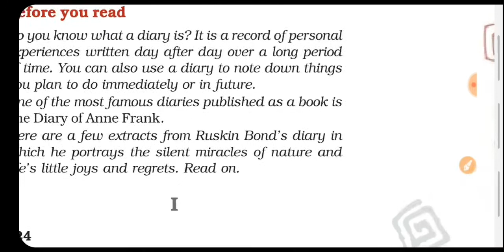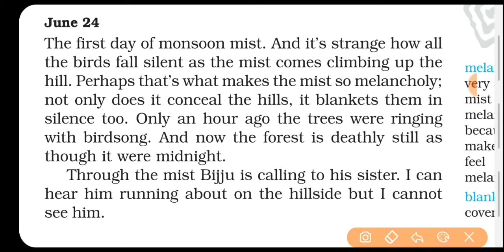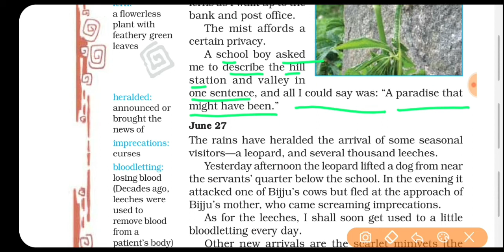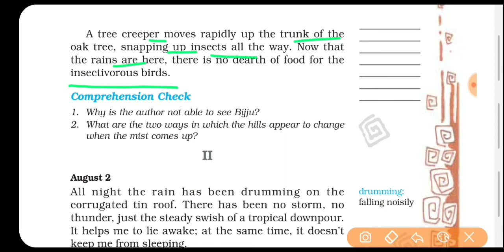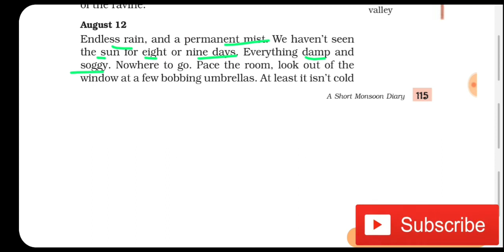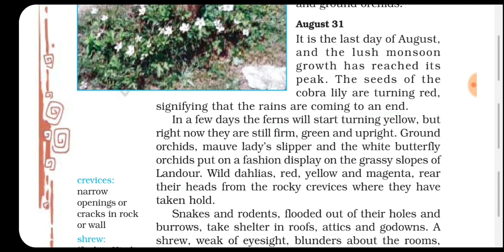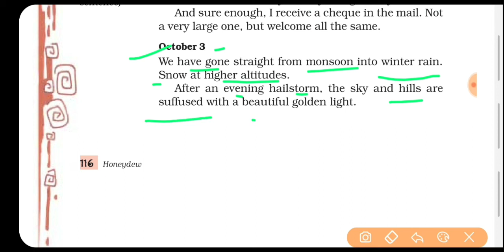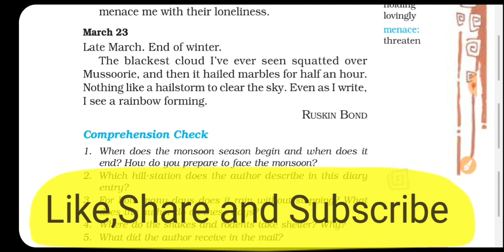A Short Monsoon Diary| Ch.8 |Class 8th| Honeydew |Line to line Hindi explanation with word-meanings